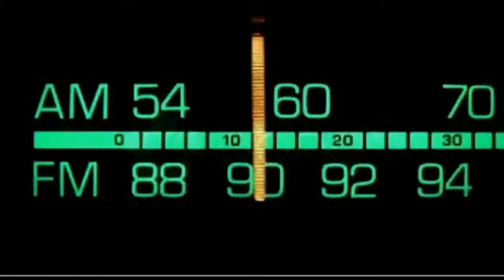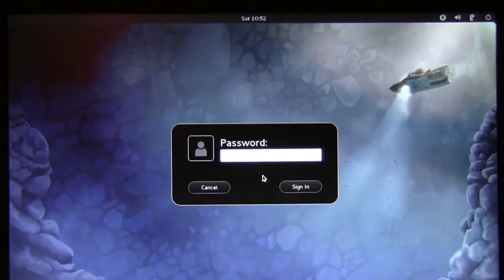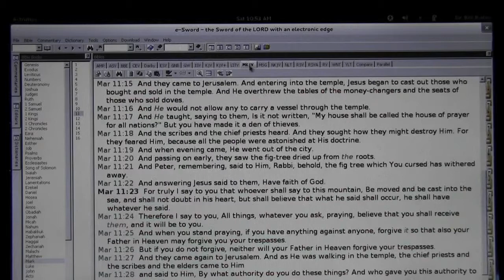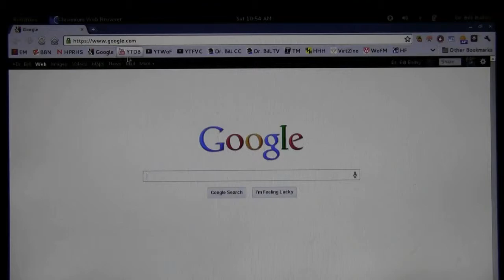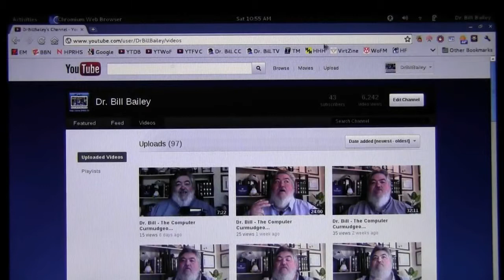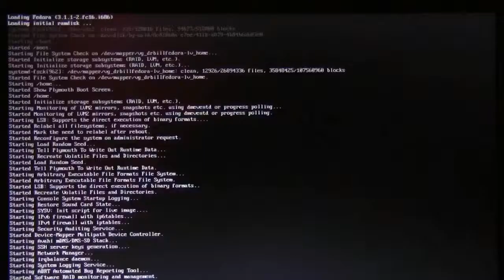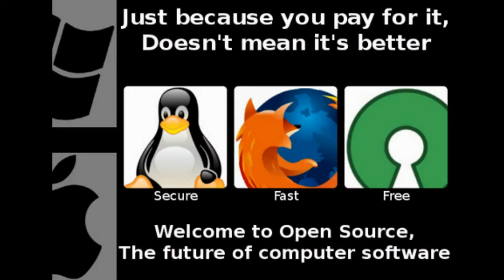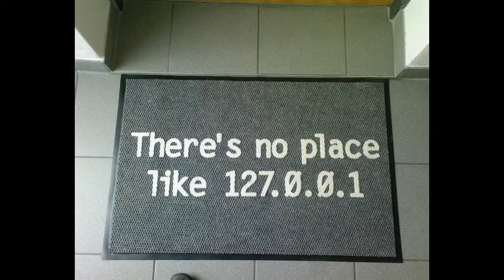Dr. Bill - The Computer Curmudgeon - Dr. Bill.TV - 217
"The Kindle Fire Sales Edition" of Dr. Bill.TV #2127 - Dr. Bill's new Fedora 16 laptop -- a demo! Kindle sales are on Fire! 3-4 Million sold so far! YouTube's new look! Chrome passes Firefox in market share! GSotW: FireFogg!